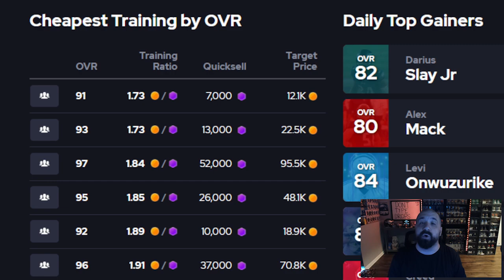FREE 99 OVR Week! Fan Appreciation Packs + MUT 22 Content Schedule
Become a YouTube Member | Instant Access To My Coin Making e-Book

Create a FREE Huddle acct And link to Twitch